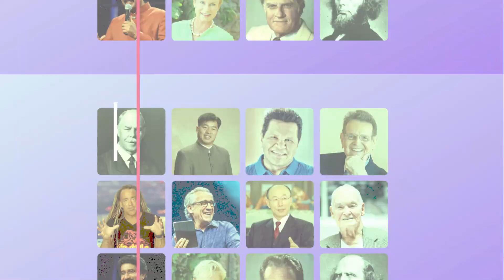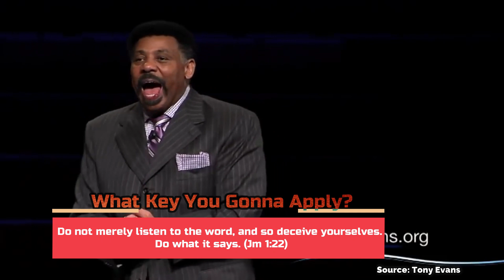Tony Evans 🔥 - 10 Keys For Your Breakthrough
Your Life will Be Impacted by 10 Breakthrough Keys from Tony Evans - Renowned Series on Youtube.

❤️ 👇   Ministries Experience – Visit Your Favorites Ministries Now!   ❤️ 👇

✔ ( Make Your Dreams Come True )

📥📥  Download our Ebook Channel NOW – IT'S FREE! 📥📥  - Available in Different Languages ( Check it Out – 25 Episodes in The Ebook!)

        ✔✔ Another Languages ✔ --- ( SPAÑOL / 中文 /  عربي / हिन्दी / ہندی / PORTUGUÊS )

❤️  ❤️   Support Our Us To Continuous Doing This Content - Small Contributions is so Helpful ❤️  ❤️

       - Our Channel isn’t monetize, you can see that we very few ADS on our videos

🔥 HELP TRANSLATE THIS VIDEO – Many Brothers will be thank 🔥

Dr. Tony Evans is the founder and senior pastor of Oak Cliff Bible Fellowship in Dallas for over 40 years, founder and president of The Urban Alternative, long-term chaplain of the NBA’s Dallas Mavericks and Dallas Cowboys, and author of over 100 books, booklets, and Bible studies. He has been named one of the 12 Most Effective Preachers in the English-Speaking World by Baylor University. Dr. Evans was the first African-American to graduate from Dallas Theological Seminary with a Doctoral degree. He is also the first African-American to publish a Study Bible and Commentary. Dr. Tony Evans is married to Lois, his wife and ministry partner of over 50 years. They are the proud parents of four, grandparents of thirteen and great-grandparents of two. His radio broadcast, The Alternative with Dr. Tony Evans, can be heard on more than 1,300 US outlets daily and in more than 130 countries.

🎯  10 Keys From Tony Evans 🎯

1. God Allows a Lack Of Provision In Our Lives To Test Us If We Really Depend On Him
2. The Temptation That Exists When You’re in a Crisis Is To Look for Other Options When You Think God is Not Doing Anything
3. The Transformation in the Life Through Word Has to Be Activated By Obedience (Without that it Becomes Information)
4. Don't Be a Lonely Christian, Have a Local Church And Ask For Prayer in the Weariness
5. Idolatry Is Any Unauthorized Noun - Person, Place or Thing - that You Look to Meet Your Needs
6. God's Tests Often Involve Something That Doesn't Make Sense
7. Success: It's Fulfill what God Called You to Do
8. Pain Is An Invitation to Pray
9.  God Wants You to Moved by Faith, Not Talk About Faith
10. Unbelief Is so Powerful It Can Stop God's Work in Your Life

🚀 LET’S CONNECT! 🚀

⚑ Source ⚑